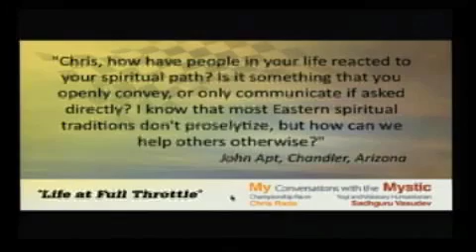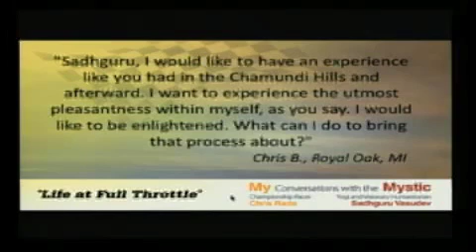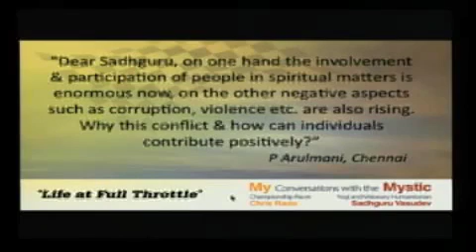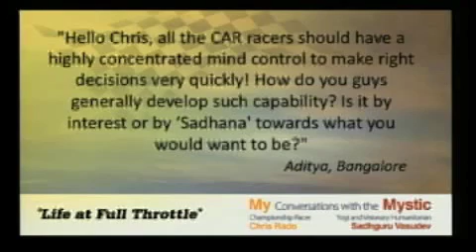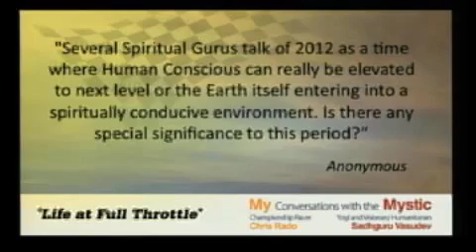My conversations with the Mystic: Chris rado and Sadhguru- Part 2/2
"Life at Full Throttle" - Jan 30, 2011 (5pm - 6:30pm PST), LA, California.

The third web streaming event in the series, "My conversations with the Mystic",   happened in LA with Championship racer and Motorsports Icon, Chris Rado and Profound Mystic and Visionary Humanitarian, Sadhguru Jaggi vasudev.

This is the first part of the event, "Life at Full Throttle" where these two amazing individuals discuss about focus, concentration, inclusive consciousness, 2012.

The morning of the event the two of them spent racing on the track... Sadhguru got to race Chris's car..watch them go Full Throttle !